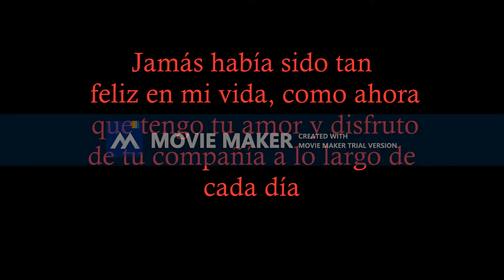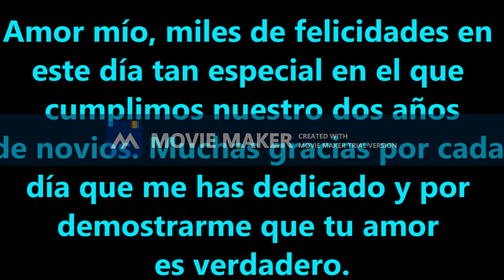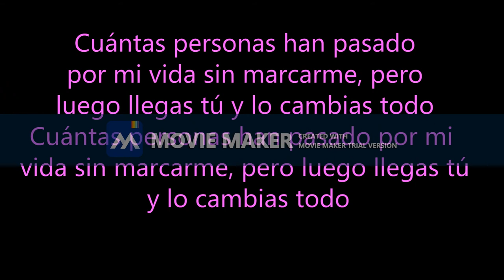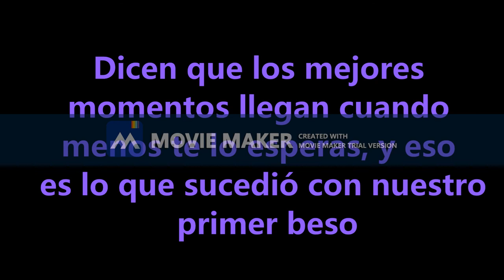Aniversario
en un momento de la vida cuando dos caminos se juntan... se puede decir que la felicidad existe.